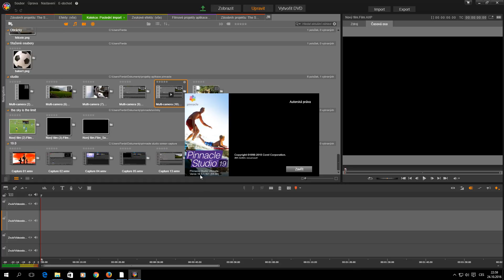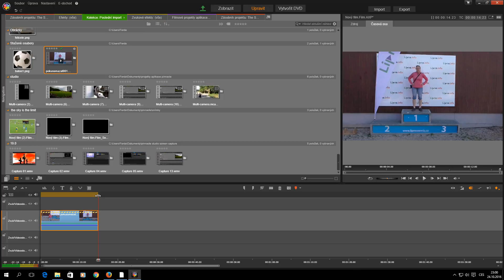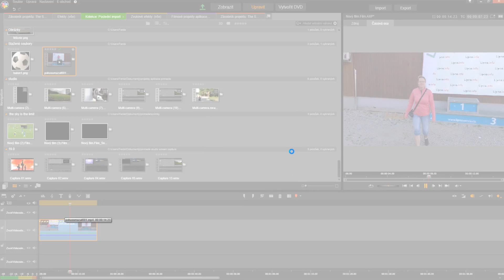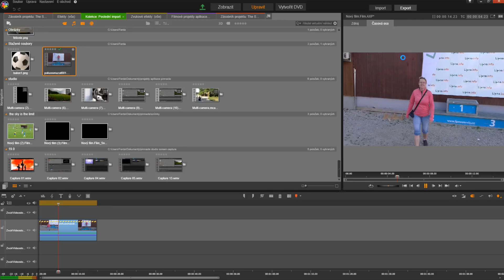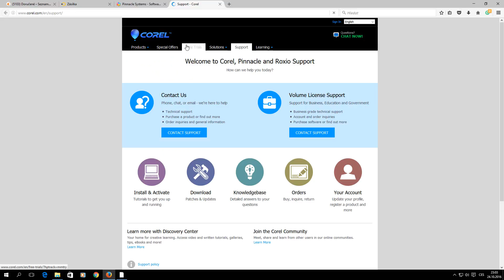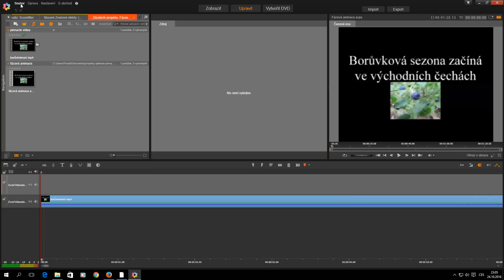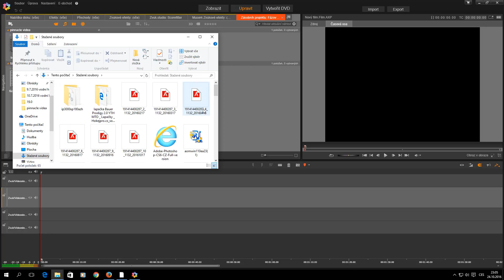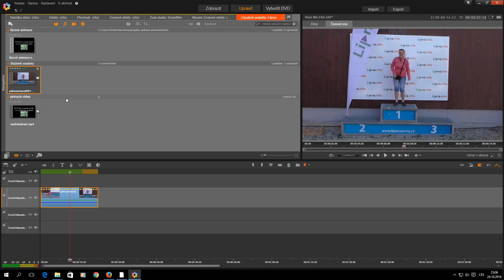Pinnacle Studio 19 (19.5)a 20 win10 - opačný běh videa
Verze pinnacle studia 19,5 nedokáže udělat opačný běh videa. Studio se sekne. U pinnacel studia 20 to jde udělat.